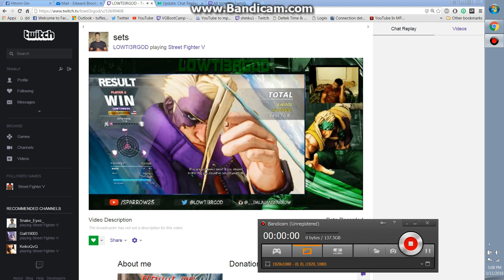Low tier God doesn't like to lose.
maybe he does but youll have to see the end for yourself lmfaoooo